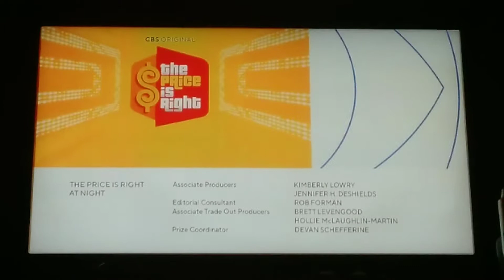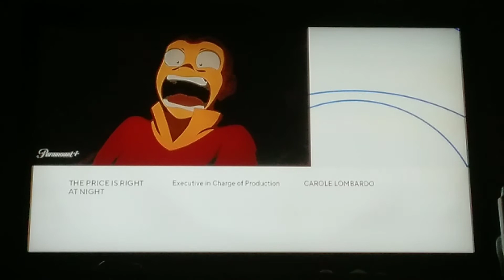CBS Split Screen Credits (2/14/22) #3